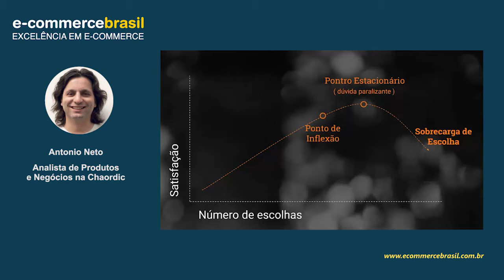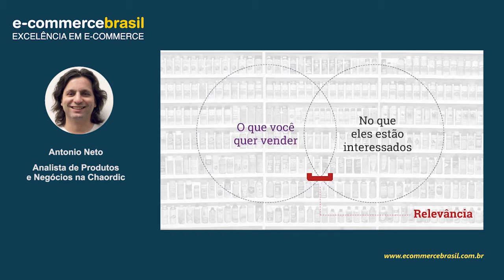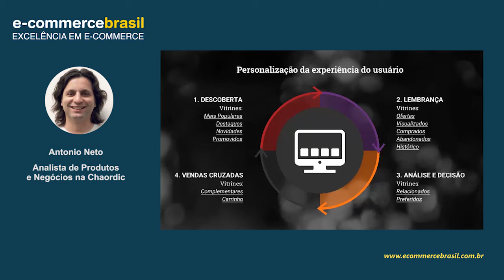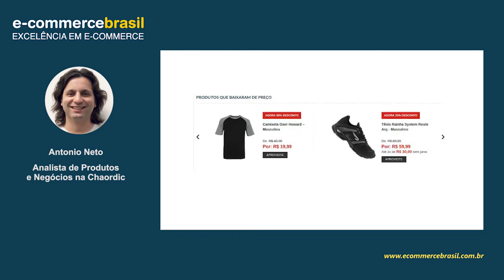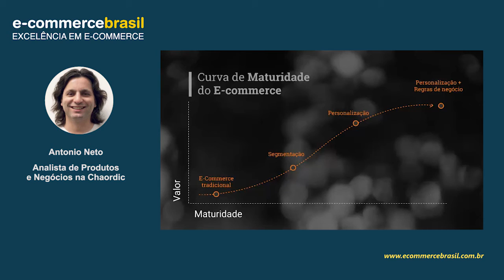Webinar: Personalização de ofertas: como adaptar às regras do seu negócio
O varejista irá entender qual a melhor estratégia de personalização para o seu negócio, os benefícios de investir nesse tipo de tecnologia e como ela pode se adaptar as necessidades especificas de cada negócio.

CONTEÚDO PROGRAMÁTICO

- Evolução da customização no e-commerce
- Diferença entre segmentação e personalização
- A importância da personalização
- Regras de negócio e necessidades especificas de cada e-commerce